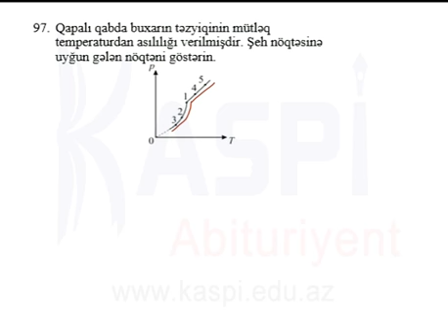Kaspi Tehsil Merkezi - MS4 Fizika -97aciq